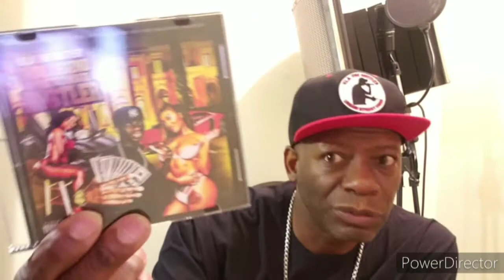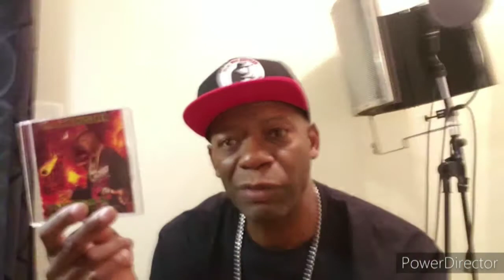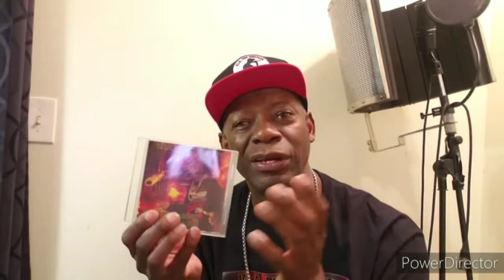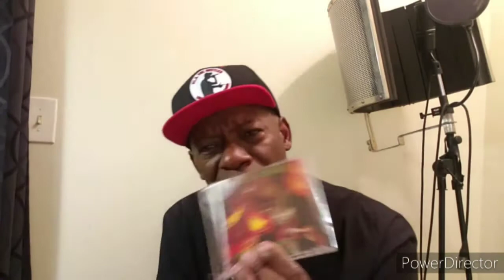STOP SELLING MUSIC! my response to DAMIAN KEYS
I explain why it is very foolish for a music artist to stop selling cds .